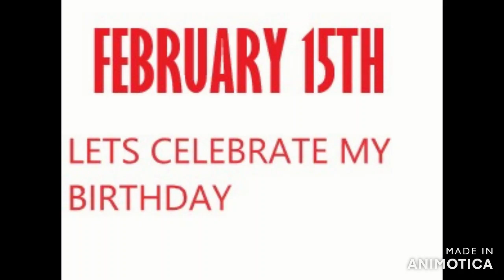KingMumbles Bigo Birthday Bash - Tuesday Feb 15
Kings Court Network alongside NotYourAverage Family invites you to a major Livestreaming event on free streaming app Bigo
Join us for the
KINGMUMBLES  BIRTHDAY BASH
featuring Raffles, Auctions, Soundclash Versus, and more...